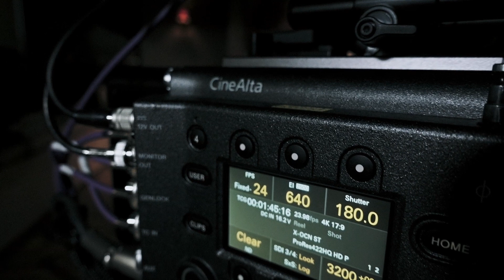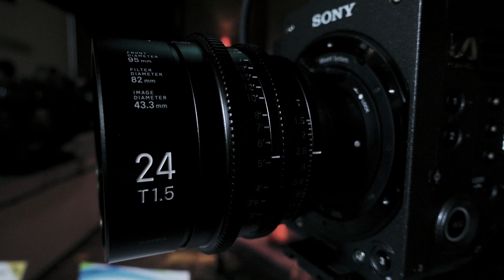SONY Venice Full Frame 6K, uma camera de cinema - NABSHOW 2018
Finalmente conhecemos a camera full frame 6k da SONY: CineAlta Venice capaz de produzir imagens incríveis em RAW.

Faça parte do Clube AVZ!